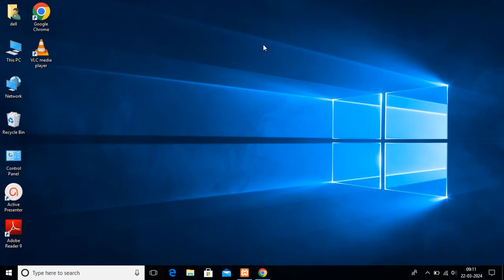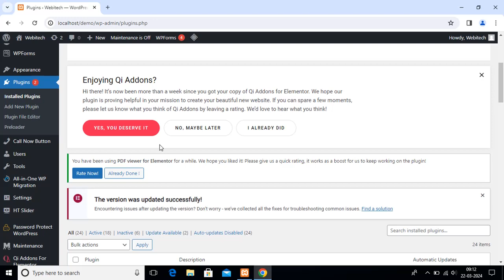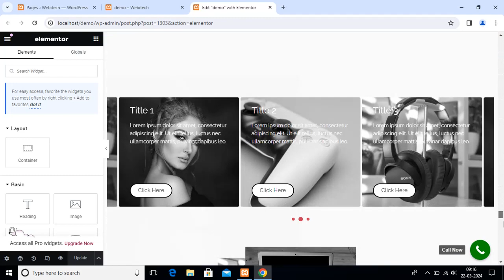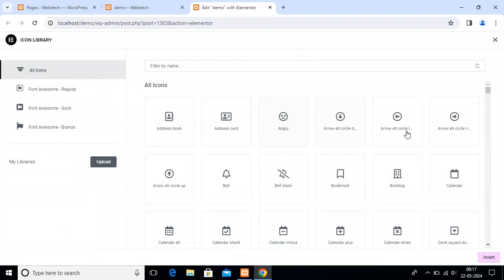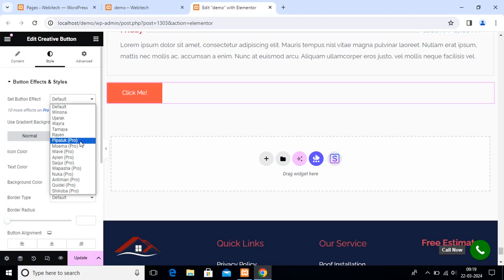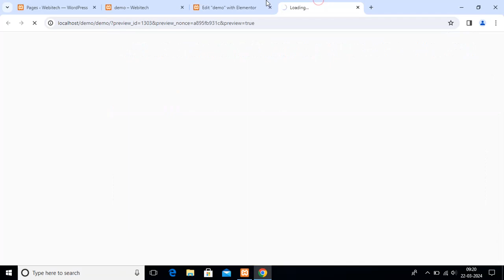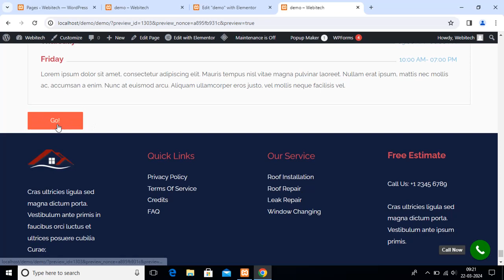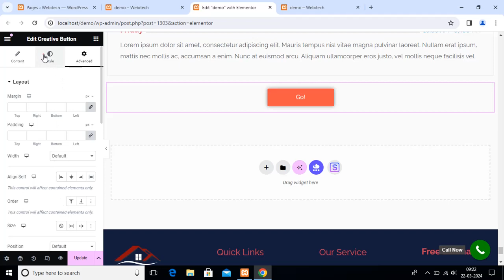How to add Creative Button in WordPress Website Using Elementor - WordPress Tutorials For Beginner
This video shows you how to use the Creative Elementor Button widget to quickly personalize your default Elementor Button. You may add more sophisticated features to this widget without using any coding.

Users are not able to add additional features or capabilities to the basic Elementor buttons widget. Therefore, you can quickly and simply style your CTA button to make it more enticing and engaging by using the Creative Elementor Button widget.

It's now very simple to add a Creative Button to your Elementor Page builder. We created a plugin called Master Addons that has over 20 button effects. Just pick the ideal one to use as your button, then save it.